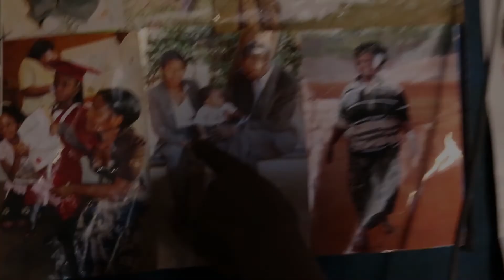The Ladder of Life: Emelda Mujamai's story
Outcome harvesting the MIRACLE Project. Emelda Mujamai's story on farming.